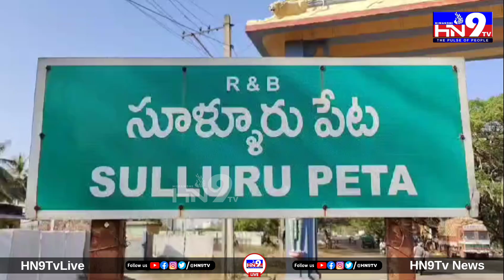రాష్ట్ర ప్రభుత్వ ఆదేశాలకు గండి కొడుతున్న ఇసుక మాఫియా | HN9TV NEWS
రాష్ట్ర ప్రభుత్వ ఆదేశాలకు గండి కొడుతున్న అధికారులు మరియు ఇసుక మాఫియా | HN9TV NEWS